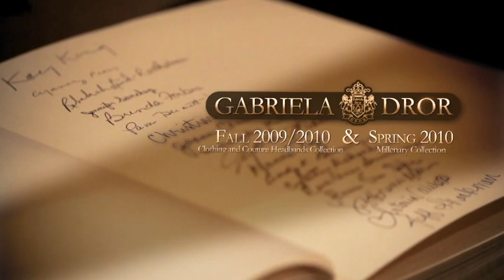GABRIELA DROR - FALL COLLECTION- FASHION SHOW 2009-2010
Gabriela's passion can be traced to her Eastern European heritage: "My inspiration comes from my own background. Everything I think beautiful I love to express in my design," she underscores. She is an avid admirer of Czech tradition of the avant-garde, a movement which traces its beginnings back to the early 20th century into 1920′s, '30s and '40s. Consequently, her fashions sublimely echo painters, photographers and illustrators who synthesized Cubism, Surrealism, and Deco styles: Ota Janecek, Frantisek Muzika, Miroslav Tichy, Toyen (Marie Cerminova) and Josef Capek are few of the pioneering Czech modernists she studies and collects "and transports via alluring design into our time." By Catherine D. Anspon (Paper City Magazine, Houston, TX)